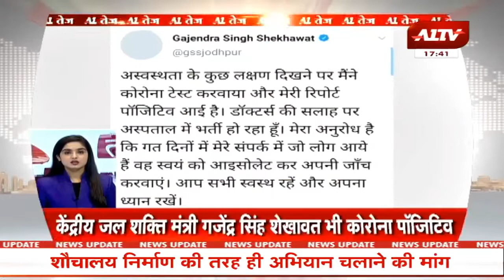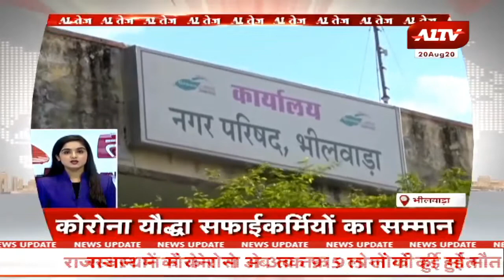देश-दुनिया की सुपरफास्ट खबरें | A1 Tez | 20 August, 2020 | 5:35 PM